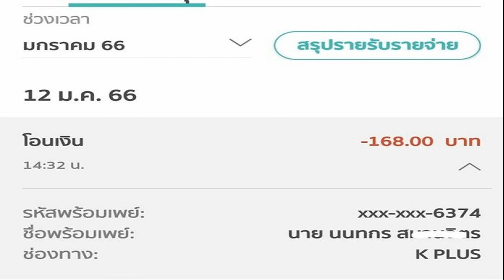ปิ๋ม ซีโฟร์ โวย พัสดุมาส่งเก็บเงินปลายทาง เปิดออกมาไม่ใช่ของที่สั่ง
ปิ๋ม ซีโฟร์ โวย / มีข่าวอยู่ทุกวี่ทุกวัน สำหรับมิจฉาชีพที่แฝงตัวมาในคราบพ่อค้าแม่ค้า ด้วยวิธีการส่งของมาถึงบ้าน และให้พนักงานเก็บเงินปลายทาง บางบ้านมีคนอยู่มากกว่า 1 คน ก็ไม่ชัวร์ว่าเป็นของใครสั่งมา และเห็นว่าราคาไม่ได้สูง จึงจ่ายค่าสินค้าไป สุดท้ายเปิดออกดูเป็นของแปลกๆ ที่คนในบ้านไม่ได้สั่ง
ปิ๋ม ซีโฟร์ โวย
และ ปิ๋ม ซีโฟร์ นักแสดงและครูสอนเต้นชื่อดัง ก็ได้แชร์อุทาหรณ์ครั้งสำคัญ ว่าโดนกับตัวแล้วเช่นกัน เรื่องนี้ซีเรียสนะคะ ไม่ขำ วันที่ 12 ม.ค. เวลาบ่าย 2 กว่า ปิ๋มได้รับพัสดุจากพนักงานขนส่ง เคอรี่ และมีการเก็บเงินปลายทาง 168 บาท โดยโอนเข้าบช.พนักงานส่งของ เวลา 14.32 จาก บช.KBANK ของปิ๋มเอง

เบื้องต้นได้ถามว่าจากไหนอะพี่ .. พนักงานตอบว่าผมจากเคอรี่ของมาจากSho ปิ๋มคิดว่าปิ๋มเคยสั่งหลอดไฟไปนานแล้วก่อนปีใหม่ยังไม่ได้ นึกว่าเพิ่งได้ และจำไม่ได้ว่าสั่งจากช่องทางไหน  เลยรับและโอนเงินไป  แต่พอเปิดดู
เป็นอย่างที่เห็น ชีวิตนี้ไม่คิดจะสั่งเสื้อชั้นในจำพวกนี้มาใส่ และไม่เคยมีไซซ์ก็ไม่ใช่ละนะ (ของพวกนี้ไม่คิดจะสั่งมาใส่เพราะมันอยู่ข้างในไม่ต้องโชว์ใคร? สิ้นเปลืองและไร้สาระนอกจากทำงานต้องใส่ร้องเพลงต้องถ่ายงานได้ตังค์นั่นล่ะ เต็มที่และสั่งทำไม่ได้ซื้อแบบนี้)
สรุป ไม่ได้สั่ง ใครส่งมา มีที่อยู่เรามีเบอร์ที่เราใช้ซื้อของ โทรไปที่พนักงานส่งเค้าบอกไม่รู้ใครส่งมาให้โทรไปเคอรี่ โทรไปเคอรรี่ Callcenter ดีมากค่ะรับเรื่องและบอกจะระงับเงินให้และจะติดตามให้ว่าใครส่ง!!

ข้าพเจ้าจึงขอลงบันทึกในโพสต์เป็นหลักฐาน หากพบว่าใครส่งมาจะดำเนินการให้รับผิดชอบ และ เพื่อเป็นอุทาหรณ์ของผู้กระทำ (ปิ๋มคิดว่าทำแบบนี้หลายๆ เจ้า ก็เป็นเงินเยอะอยู่นะคะ) ถ้าบางคนบอกแค่ 168 บาท จะอะไรนักหนา เสียเวลาเสียเงินค่าโทรตาม ปล่อยๆ ไปเหอะ ไม่ปล่อยค่ะ ปิ๋มมีน้ำใจมากนะคะ แต่เรื่องแบบนี้ บาทเดียวก็ไม่กระเด็น!
ข้าพเจ้าจึงโพสต์ไว้เพื่อเป็นหลักฐานว่า ไม่เคยสั่งของจากผู้ส่งพัสดุนี้มา ไม่เคยรู้จักพนักงานที่โอนเงินไปให้ตามเวลาดังกล่าว หากพบว่าผู้ส่งเป็นขบวนการมิจฉาชีพจะนำเป็นหลักฐานลงบันทึกประจำวันที่สถานีตร.ต่อไป เว้นแต่ว่าเกิดข้อผิดพลาดในการส่งผิด แต่ก็ไม่น่าผิดนะคะ เพราะไม่คิดจะสั่ง

มีคนหนึ่งเข้ามาแสดงความคิดเห็นบอกว่า “แม่ที่บ้านก็เคยโดนคะพี่ปิ๋ม จะมีพัสดุส่งไปเก็บเงินปลายทางทั้งๆที่ไม่ได้สั่ง เหมือนเขาเอาชื่อและเบอร์โทรมาจากขนส่งนี่แหละ และส่งไปมั่วเป็นเก็บปลายทาง ข้างในเป็นผ้าขนหนูเล็กๆ ม้วนหนึ่ง ปลายทาง 168 บาท เหมือนกันเลยคะ
ขอบคุณเฟซบุ๊กและไอจี ปิ๋ม ซีโฟร์